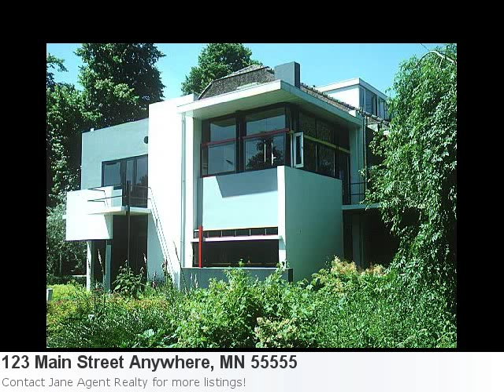Anywhere, Mn Real Estate For Sale-This Breath-Taking 4 Bedro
You Have To See This Beautiful Listing In Anywhere: Property Details For: 123 Main Street Anywhere, MN 55555Type: ResidentialPrice: $500,000 Bedrooms: 4 Baths: 3.0 Here is some additional information about 123 Main Street Anywhere MN: See full detail for Listing: 999999 Check Out This Great Listing!